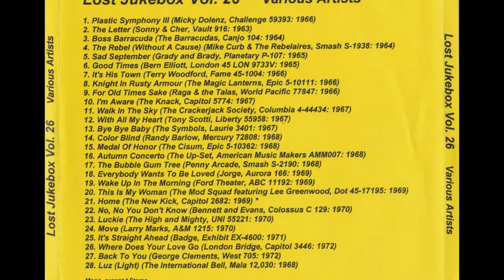Penny Arcade - The Bubble Gum Tree 1968 ((Stereo))